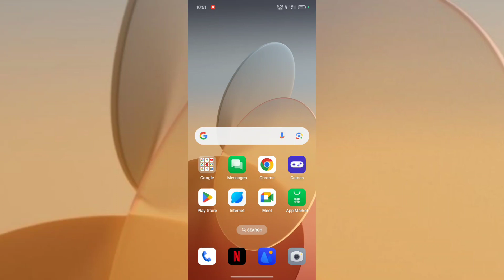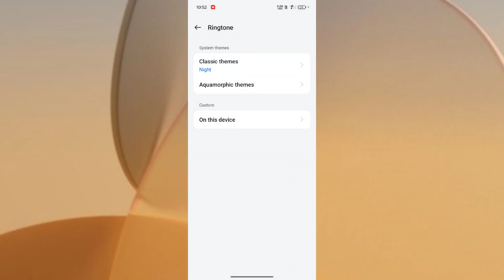Realme C65 5G How to Setup Ringtones | Ringtone Set Kaise kare tips and tricks